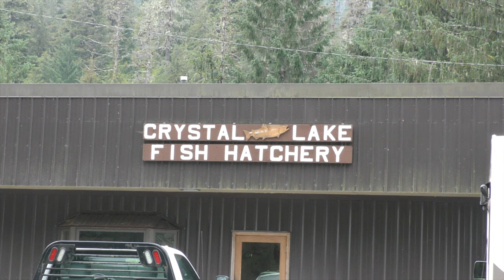Four Kings a Day with Island Point Lodge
Not only does Island Point Lodge have incredibly high numbers of fish for you to catch, but they also allow you to keep up to four king salmon a day. Check out what it's like to take advantage of this incredibly rare opportunity!